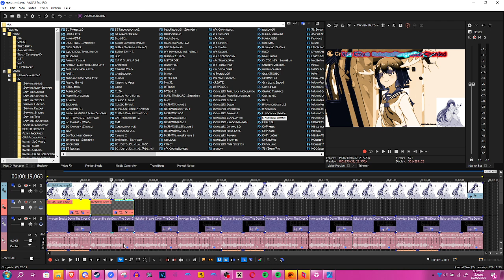How to make NokotanFlangedSawChorded